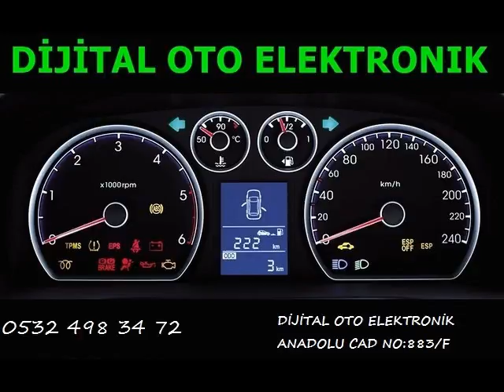Mercedes CLS 320 Beyin Tamiri